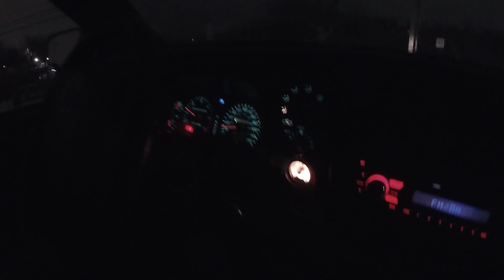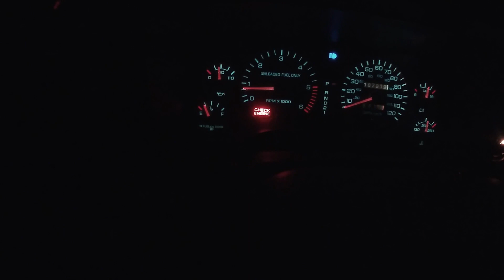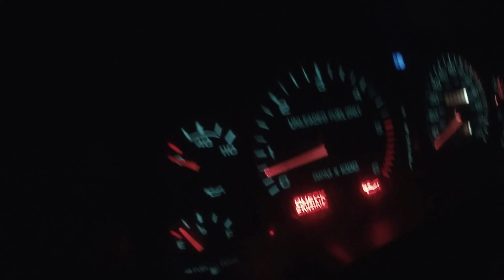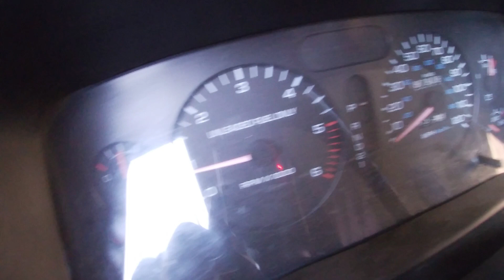Shop Truck Durability Test! BURNOUTS & DONUTS Updates on the 1969 Firebird and Big Red!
Welcome to DIY SPEED!! In todays video, I put the newest addition to the fleet through a gauntlet of durability tests! Unfortunately, I don't think it made it out unscathed. BUT we had a blast and thats all that matters.

On top of of all the debauchery I made some updates to Big Red and I dug a little deeper into the mystery of why my 1969 Firebird was parked. Seems like there was something very wrong with the engine afterall.